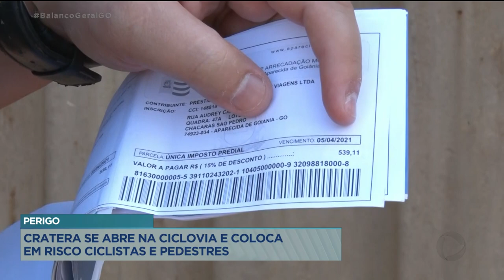PERIGO: CRATERA SE ABRE NA CICLOVIA E COLOCA EM RISCO CICLISTAS E PEDESTRES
OS MORADORES DO JARDIM DOS BURITIS, EM APARECIDA, RECLAMAM QUE PRECISAM CONVIVER EM MEIO A VÁRIOS PROBLEMAS. ALGUMAS RUAS DO BAIRRO NÃO TEM ASFALTO E AS LÂMPADAS DOS POSTES ESTÃO QUEIMADAS. MAS NOS ÚLTIMOS MESES, OUTRA SITUAÇÃO TEM PREOCUPADO AINDA MAIS. UMA CRATERA QUE SE ABRIU NUMA CICLOVIA. OS MORADORES TEMEM QUE ALGUÉM POSSA CAIR NO BURACO E TER FERIMENTOS MUITO GRAVES.